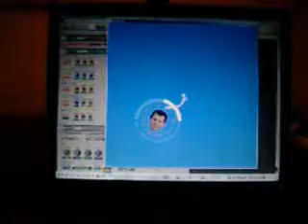TangibLaptop Reaktor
Tangible Laptop Reaktor integration